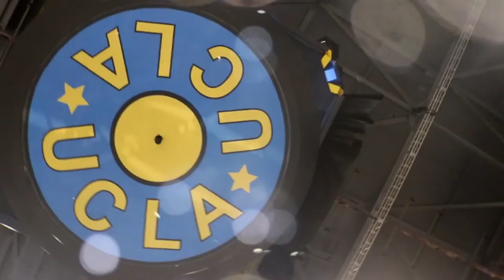Spring Sing 2020 - The Documentary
The decision to move Spring Sing 2020 online was a difficult one, but it has been a very rewarding process that has brought new purpose to the show. The Spring Sing 2020 Documentary showcases the work, passion, dedication and creativity that has made the show what it is.

Creating this documentary was a new process for all of us, but one that gave us perspective on the impact Spring Sing has on the UCLA community and beyond. In the process, we interviewed various members of the show from the cast to Company to committee and got insight from alumni. Through these conversations we learned how the change to an online show has affected everyone involved in the show and how they navigated creating content for this year’s Spring Sing. It was amazing to see the optimism, growth and passion that still remains in everyone throughout this time. We hope through these words and insights to show just how strong the UCLA community continues to be throughout the challenges we are currently facing.

Producers:
Lindsay Lathrop & Aarushi Kapoor

EDITORS:
Olivia Crawford, Lindsay Lathrop, Aarushi Kapoor, Risa Goto, Jules Seta, Sereena Grewal, Shirley Yao, Chloe Belinsky, Ani Tookoian

Other Credits:
Videos sent in by cast members and from previous Spring Sing shows